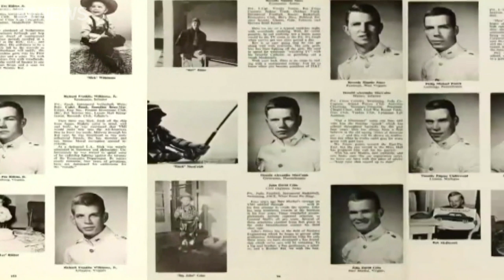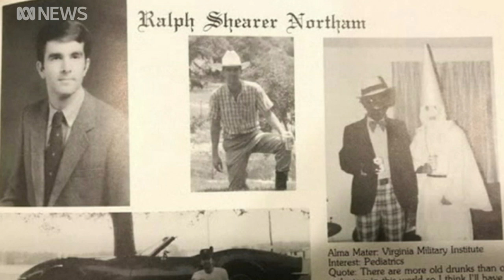US politicians under fire after another blackface scandal | The World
A top US Republican has joined a growing list of politicians under fire over racially insensitive photos and costumes.

It has emerged Virginia Senate majority leader Tommy Norment was the editor of a college yearbook in 1968 that featured racial slurs and blackface photos.